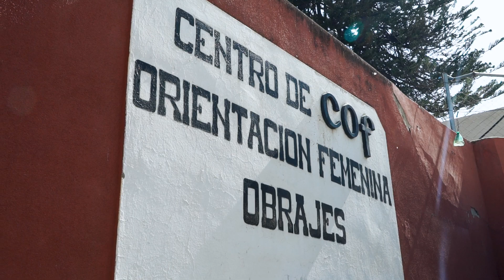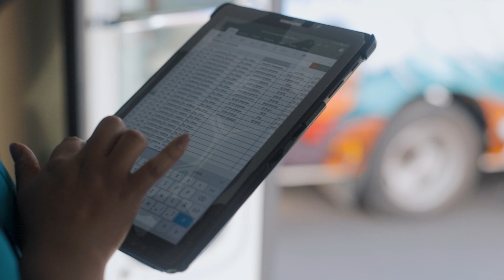Projektfilm Bolivien 2022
Die Gefängniskinder von La Paz
Unvorstellbar, aber wahr. In Bolivien leben zum Teil Kleinkinder mit ihren Müttern im Gefängnis. Es ist oft die bessere Wahl als ein ein staatliches Heim zu gehen. Der Film dokumentiert die Realität dieser Kinder.